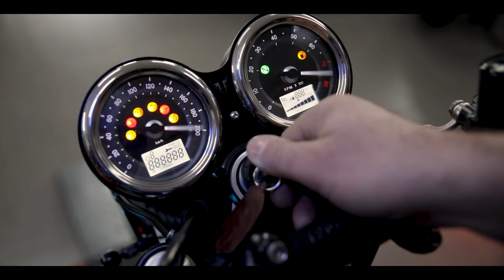Oficina das Motas - Triumph - A. M.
Música Heavy Cross of Flowers - DOGMA
Filmagem Edição e Realização:

contacte para mais informação de serviços:
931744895